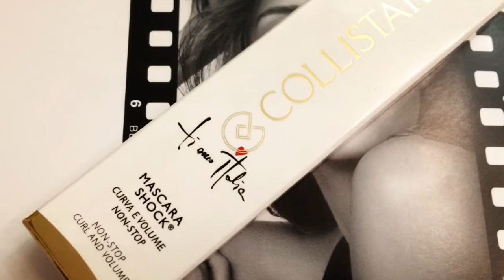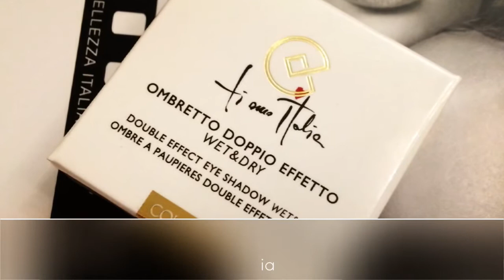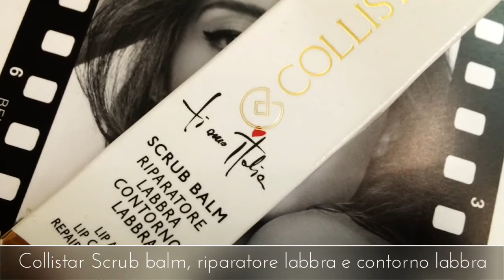Collistar collezione Bellezza Italiana - Swatch (fall/winter 2014)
Oggi vi mostro i prodotti e gli swatch della nuova collezione autunno/inverno di Collistar "Bellezza Italiana".
Per la review avrete modo di leggerla presto sul nostro blog.
Intanto buon viaggio nella "Bellezza Italiana"!

Dove trovarla?:
In tutte le profumerie e sugli shop online.